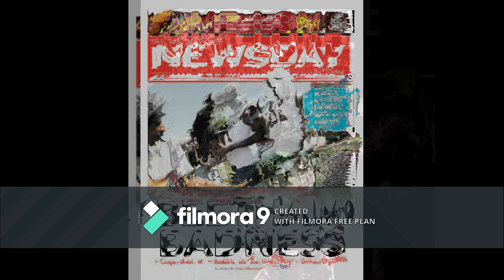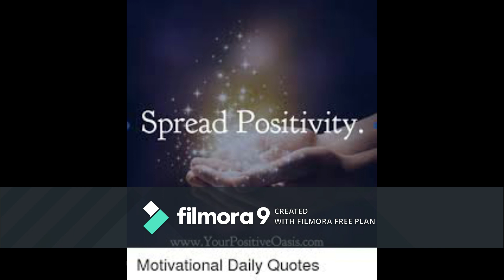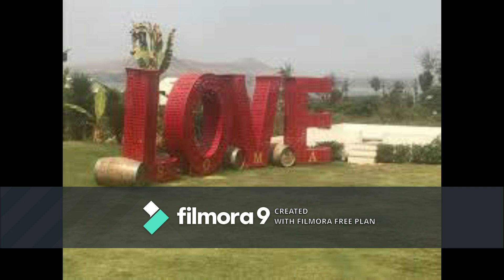Critic and New Era - Give Ah Little Love